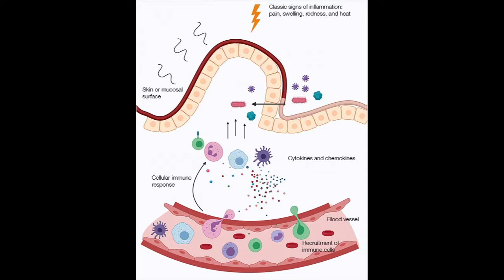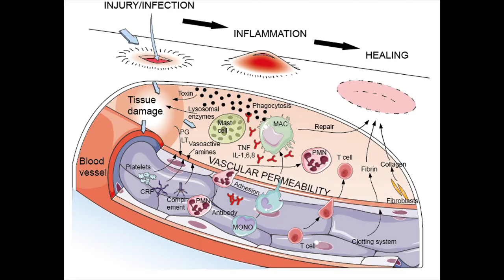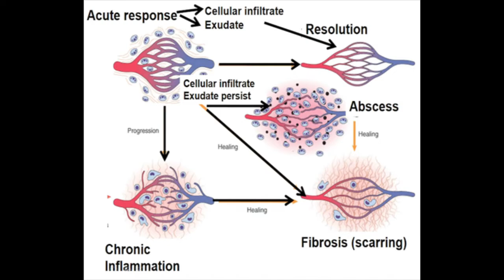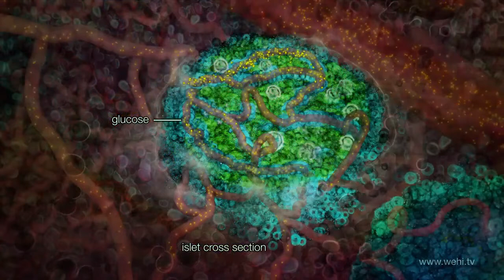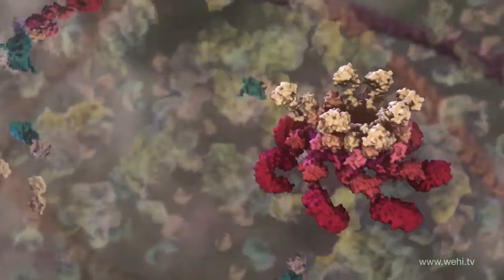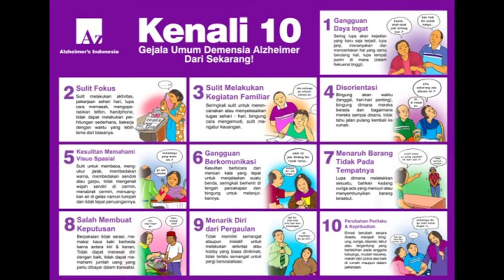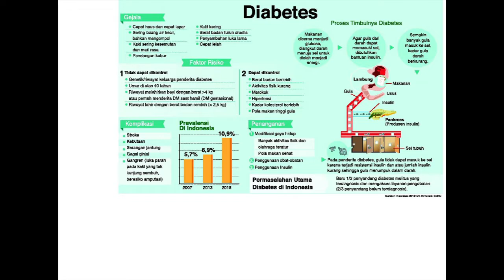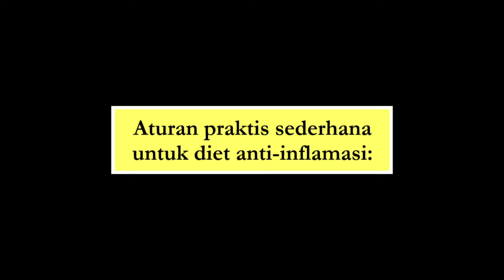Kenali Kunci Tetap Sehat Sampai Tua : Peradangan Adalah Akar Dari Banyak Penyakit Kronis.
Ingin tahu kunci tetap sehat sampai tua: Hindari timbulnya peradangan kronis.
Pada era sekarang ini, umur harapan hidup penduduk Indonesia lebih Panjang disbanding umur harapan hidup penduduk di tahun 1980an. Meski demikian, kebanyakan orang yang berumur Panjang tersebut harus minum berbagai macam obat, seperti : obat anti hipertensi, obat penurun kadar gula darah, obat penurun kadar kolesterol, bahkan Sebagian diantara mereka hidupnya harus ditopang oleh mesin pencuci darah.
Gaya hidup tidak sehat yang telah mereka jalani selama bertahun-tahun telah menyebabkan  timbulnya berbagai jenis penyakit , seperti : kanker, hipertensi, diabetes, pikun, dan berbagai penyakit kronis lainnya.
Perlu teman teman ketahui, akar dari berbagai penyakit kronis tersebut adalah adanya peradangan kronis di dalam tubuh. Bagaimana agar bisa berumur Panjang dan tetap sehat? Apa yang harus dilakukan bisa sudah terlanjur punya penyakit kronis?